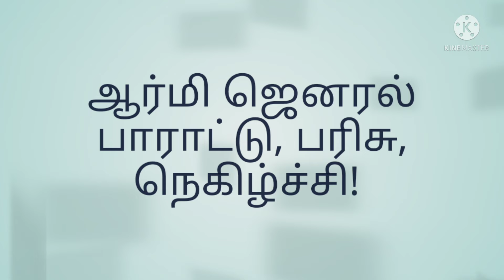ராணுவத்தை நெகிழ வைத்த குன்னூர்!